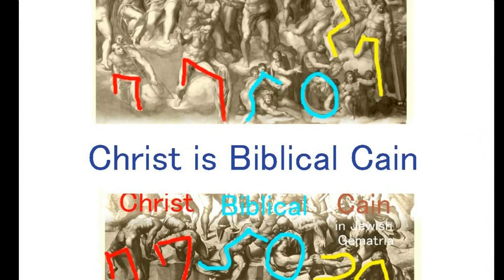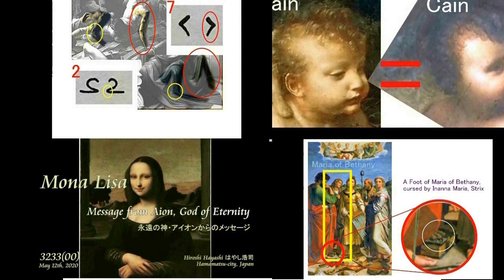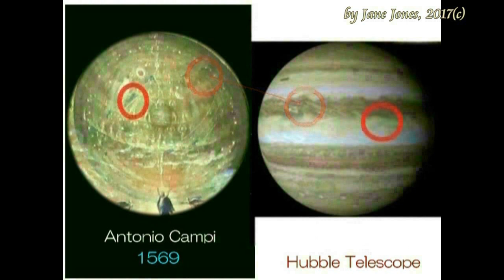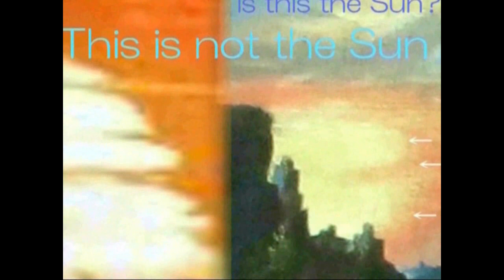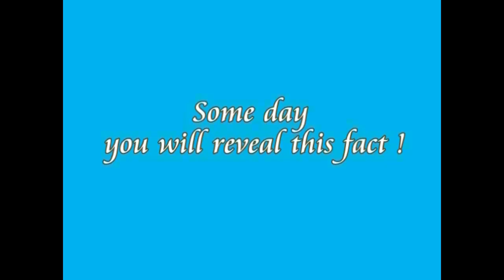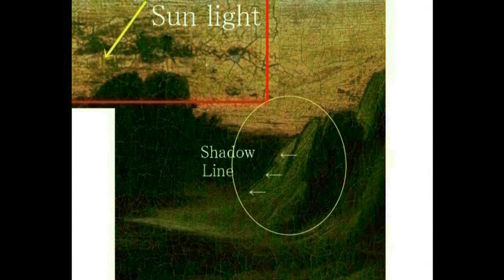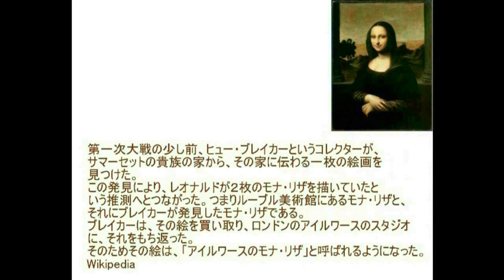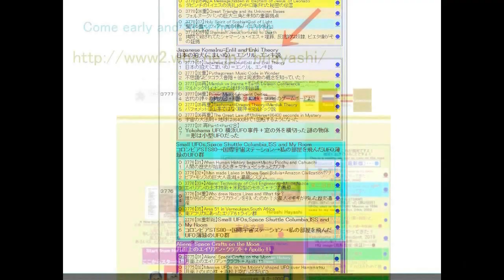4775【10 再重】Cain,saving People from Apocalypse+Its Security終末時に人間を救済するカインとその約束の書Hiroshi Hayashi JP